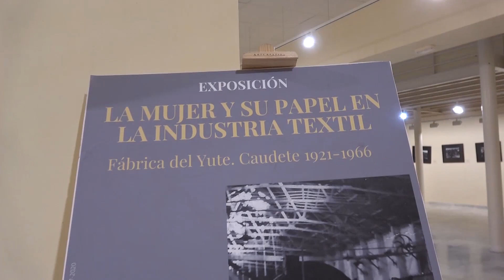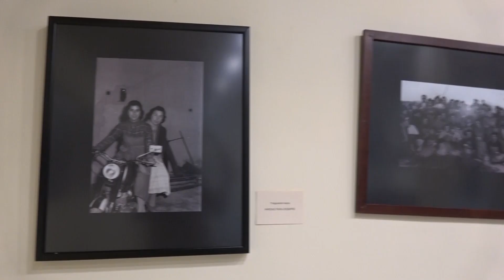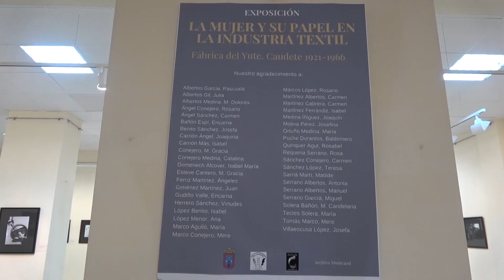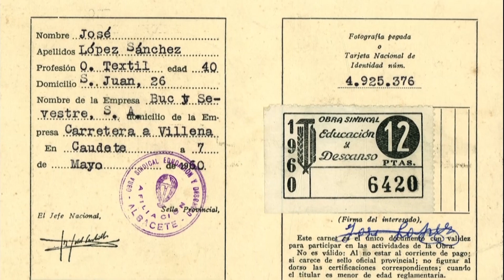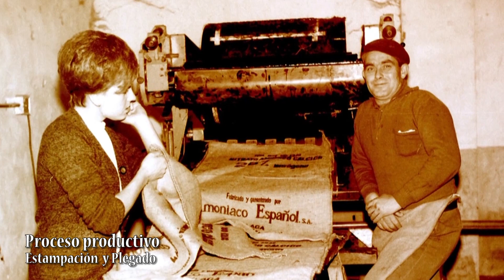EXPOSICIÓN FOTOGRÁFICA. “La mujer y su papel en la industria textil.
EXPOSICIÓN FOTOGRÁFICA. “La mujer y su papel en la industria textil. Fábrica del Yute. Caudete, 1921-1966”.

El pasado jueves 5 de marzo a las 19:30 horas quedó inaugurada la exposición fotográfica “La mujer y su papel en la industria textil. Fábrica del Yute. Caudete, 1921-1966”.

Esta exposición está organizada por la Asociación de Mujeres de Santa Bárbara y el M. I. Ayuntamiento de Caudete a través de la Casa de Cultura y el Archivo Municipal. Con ella se suman a la celebración del Día Internacional de la Mujer, 8 de marzo.

La muestra está compuesta por más de 60 fotografías aportadas por las trabajadoras o sus familiares de la empresa “Fábrica del yute de Buc y Sevestre”. Fue la primera empresa que dio visibilidad al trabajo femenino en Caudete.

Forma parte de un programa de recuperación de la historia económica y social de nuestro municipio que se inició en 2018 por la Concejalía de Cultura y el Archivo Municipal del M. I. Ayuntamiento de Caudete.

La exposición se podía visitar en la Sala de Exposiciones “José Pérezgil” de la Casa de Cultura del 5 al 20 de marzo de lunes a viernes de 18:00 a 21:00 horas. Pero a causa de las recomendaciones por la pandemia del Covid-19 quedó cerrada a público.

Desde la Casa de Cultura, hemos querido llevarla a sus lugares de retiro para que la disfruten.